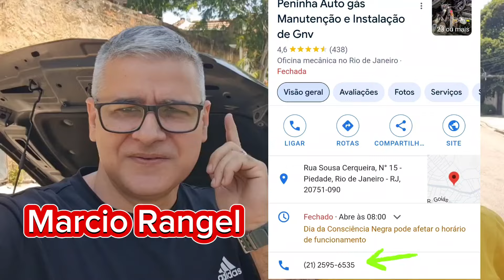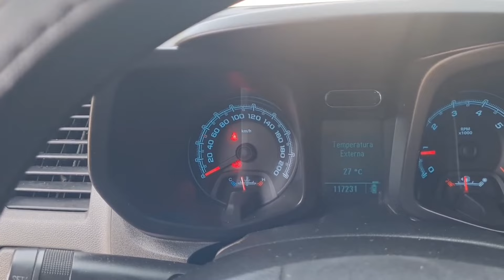S10 2.4 - GNV BARATO, EM VEZ DE ECONOMIA É SÓ PREJUÍZO FINANCEIRO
PORQUE TEM KIT GNV QUE É UMA FURADA E SO GERA PREJUIZO FINANCEIRO, EM VEZ DE ECONOMIA?

UTILIZAR UM KIT GNV DE QUALIDADE E COMPATIVEL COM A TECNOLOGIA DO VEICULO, VAI TRAZER MELHORES RESULTADOS ( INDICAMOS OS KITS 5 GERAÇÃO E 6 GERACAO DA MARCA ITALIANA BRC)

VEJA O ANTES ( PREJUÍZO) E O DEPOIS (SATISFAÇÃO E ECONOMIA)